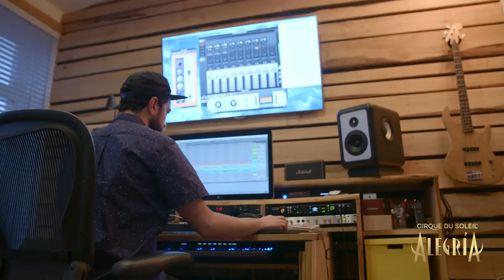Reimagining the Music of Alegría | "Vai Vedrai" | Behind the Scenes with Cirque du Soleil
Meet Jean-Phi Goncalves; the musical director, and arranger for the new adaptation of Alegría. Discover the process of reimagining the show's music and transformation of a fan-favorite song VaiVedrai.

STREAM "VAI VEDRAI" NOW

Alegría is the nostalgic story of a monarchy that has lost its king. The Old Birds, who resist change and cling to old values, hover around Mr Fleur, a tricky and power-hungry man who proclaims himself king. Fleur and the Old Birds, with their outdated ideas, struggle to maintain power in a world they no longer understand. On the other hand, the Bronx, the strong and confident next generation, embrace modernity and strive to topple their oppressors to build a flourishing new society. Follow the story of Alegría, a world where the old order is being challenged and replaced by something new and unknown.

Reimagining the Music of Alegría | "Vai Vedrai" | Behind the Scenes with Cirque du Soleil | Cirque du Soleil